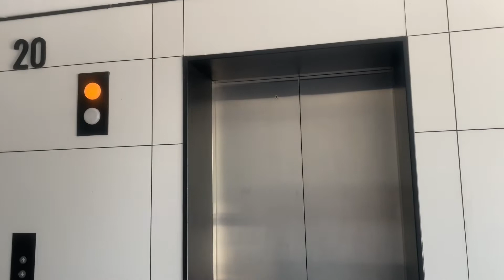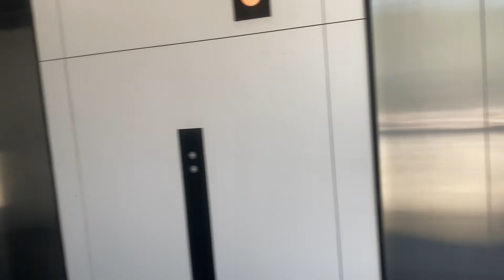View đẹp tầng 20 khách sạn Anya hướng về biển thành phố Quy Nhơn và dãy nhà cao tầng FLC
Quy Nhơn đang trở thành địa điểm du lịch nổi tiếng với bờ biển đẹp và nhiều khách sạn cao tầng mọc lên với đầy đủ tiện nghi, sang trọng